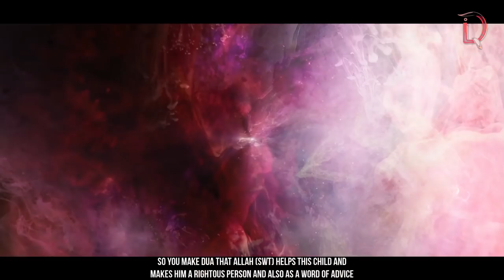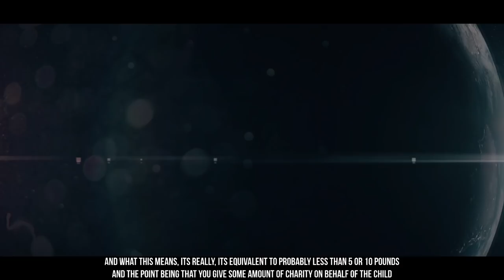Manners of Welcoming the Newborn Child in Islam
Video Produced by DailyIR (Daily Islamic Reminders)

[Video Description]

Our Video Production is inspired from OnePath Network TheMercifulServant (mercifulservant), TheDailyReminder (tdr), LoveAllah328 and other Dawah channels, may Allah bless their efforts and grant them the highest place in Jannah.

Please support DailyIR via the above mentioned Donation Links, so that we keep coming with more and more, Islamic Reminders, powerful reminders, Inspirational reminders, motivational videos and reminders.

PLEASE NOTE:
Any of the views expressed by the speakers do not necessarily represent the views of DailyIR or any other projects it may have or intend to do.